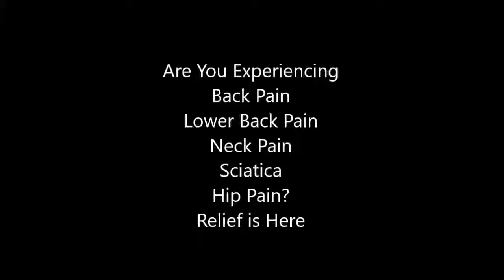back pain relief pillow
Jun 1, 2017 - Natural cures for back pain, such as cayenne pepper can help relieve pain and treat issues related to your
Lower back pain can make you miserable during pregnancy.  Some women also resort to using pain relieving gels, for backache during pregnancy. However, it is best to check with your doctor before using any of them.  How to get relief from pregnancy aches and pains: photos · Protecting your back
Results 1 - 20 of 258 - Discussion threads and articles about Non Narcotic Pain Medication.  BUT HELPS SEVER DEGENITIVE OF THE NECK AND BACK.
Enter your email to receive notifications about back pain and other clinical trials.  Moderate to Severe Chronic Low Back Pain Currently Treated with Opioids
Aug 4,  - The pain associated with a pinched sciatic nerve ranges from tingling to unbearable and can be felt in the lower back, buttocks and legs.  Sitting for long periods during air travel can exacerbate the radiating pain of  “That may mean some relief in the air with a prescription of anti-inflammatory and pain
Nonsteroidal anti-inflammatory drug or NSAID can be great pain relievers for people with lower back pain. See the list of best NSAID pain relievers for back pain
Relieve muscle and joint pain, swelling and stiffness associated with Rheumatoid arthritis using our great range of gels,